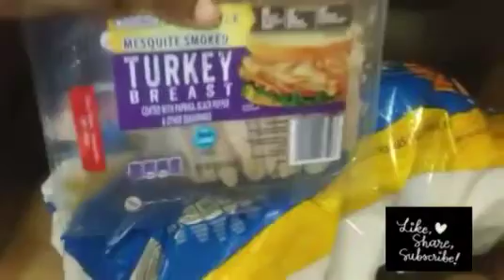ERICA'S CHRISTMAS PROGRAM + DAY IN THE LIFE OF A BUSY MOM + VLOGMAS 🎄 DAY 15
Welcome back! I'm taking you guys with us to Erica's Christmas program!!!

Hello I'm Qui! We're a family of 4. I'm showing you guys how we balance everyday life as a young married parents!😂😂

tap the 🔔